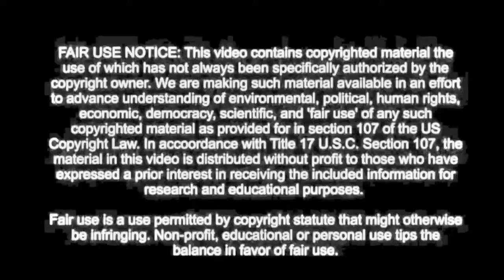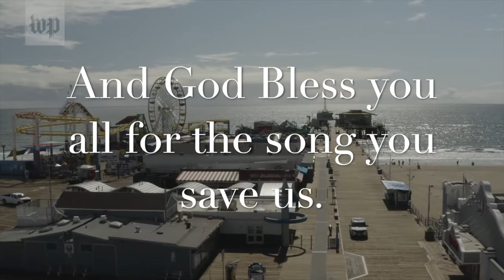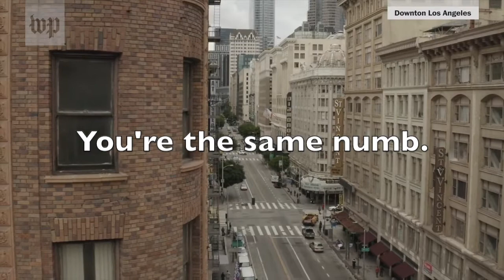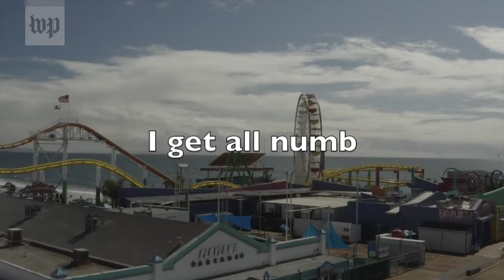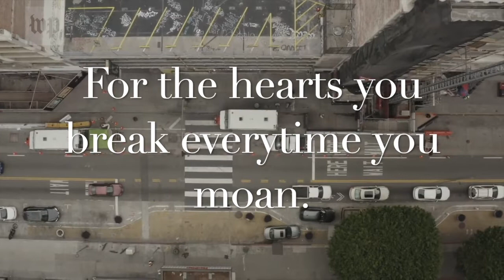btwtr Minerva RexMix lyric video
Original here:
"Minerva"
Single by Deftones
from the album Deftones
Performed by: Princess Rexii
Released April 22, 2003[1]
Genre
Alternative metal shoegaze ART METAL

Label Maverick
Songwriter(s) Stephen Carpenter, Chi Cheng, Abe Cunningham, Chino Moreno, Frank Delgado

"Minerva" is a song by the American band Deftones and the lead single from their self-titled fourth studio album. Despite the album as a whole containing some of the band's heaviest work to date, "Minerva" itself has an uplifting alternative metal sound and has also been described as shoegaze.[2][3][4] In 2016, Consequence of Sound placed "Minerva" at No. 12 in its article "The Top 20 Deftones Songs", with Jon Hadusek claiming that "[in] a way, Deftones brought shoegaze to the alternative metal mainstream with 'Minerva', a crushingly heavy, textured jam indebted to Siamese Dream-era Smashing Pumpkins and Hum [...]".[2] The song charted at No. 9 on Billboard's Alternative Songs chart, No. 16 on the Mainstream Rock Tracks chart[5][6] and No. 15 on the UK Singles Chart.[7]